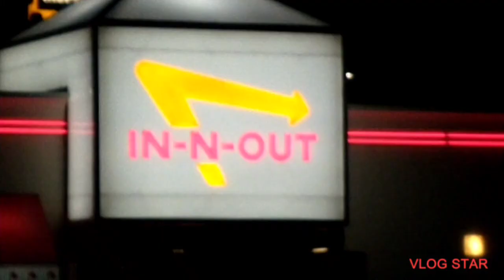A LAX night spotting Montage!!!